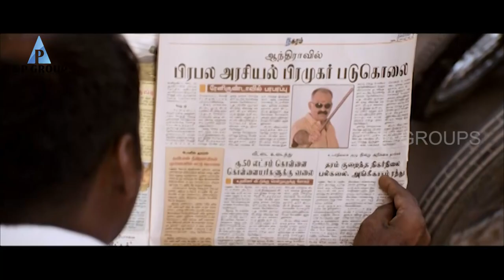Renigunta Tamil movie | Johnny | Sanjana Singh | Sanusha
Renigunta is a 2009 Indian Tamil-language action film written and directed by R. Panneerselvam. The film stars Johnnyand Sanusha in the lead roles, while Nishanth, Theepetti Ganesan, Thamizh, and Sandeep play supporting roles. The music was composed by Ganesh Raghavendra with cinematography by Shakthi and editing by Anthony. The film released on 4 December 2009 and was a sleeper hit success.